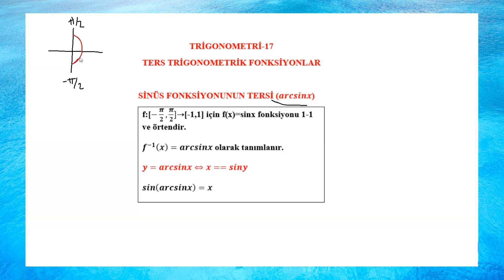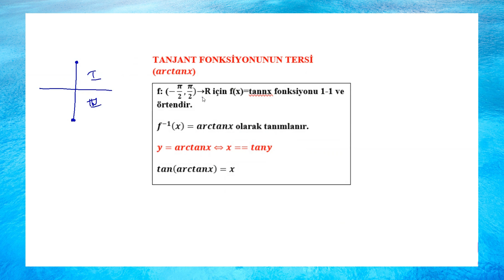TRİGONOMETRİ - 17 TERS TRİGONOMETRİK FONKSİYONLAR